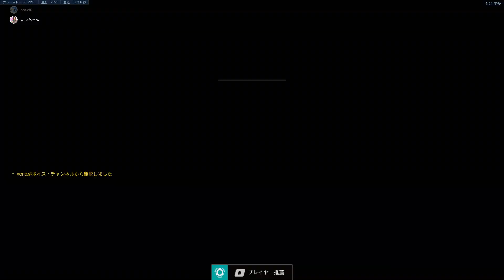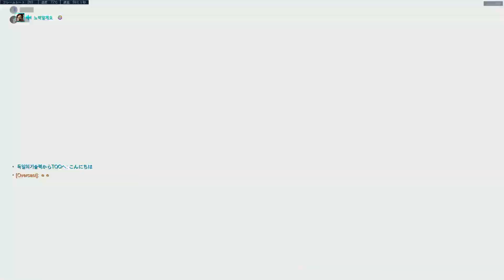防衛ソンブラで味方を守る立ち回り 相手のDPSを止めろ! SOMBRA 4200 SR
どうも、ソニック10です！今回はソンブラを使っていきます！
個人的に防衛でソンブラを使う場合相手のヒーラーをじゃなくて！味方のヒーラーに来るDPS　ドゥームフィストとトレーサーとかをハックして味方を守ろう！！